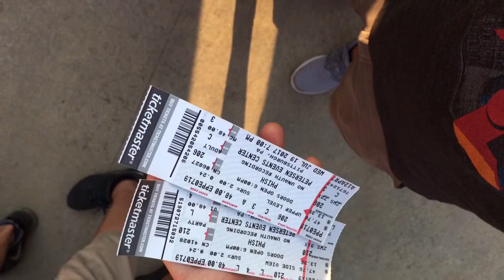PHISH Dayton to Pittsburgh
Tour guides :
Jimmy Da Kidd & Sweet Cheeks